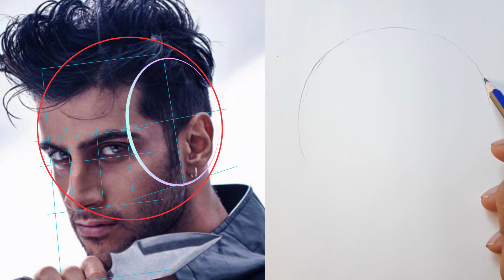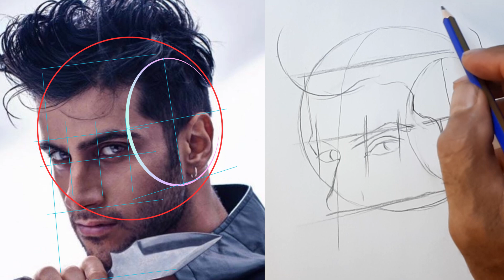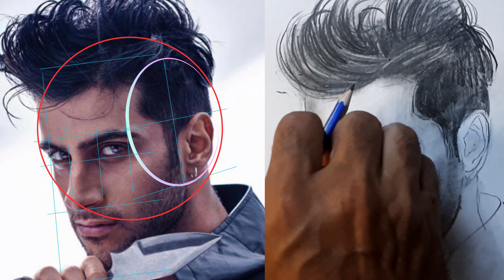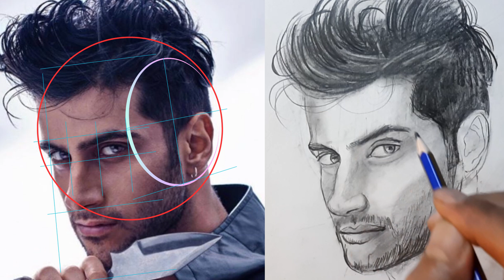Reynmen Yüz Çizimi Loomis yöntemiyle | Loomis Yöntemi Karakalem Portre Çizimi | Şarkıcı Çizimleri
Merhaba arkadaşlar, bu videoda  Reynmen (şarkıcı) adım adım görebilirsiniz .Umarım video işinize yaramıştır.
🔴 karakalem adım adım
🔴 karakalem nasıl çizilir
🔴 çizimi kolay
🔴 şarkıcı Çizimi
🔴 how to Draw singer

🔴 Kanaldan değerli bir arkadaşımın isteği